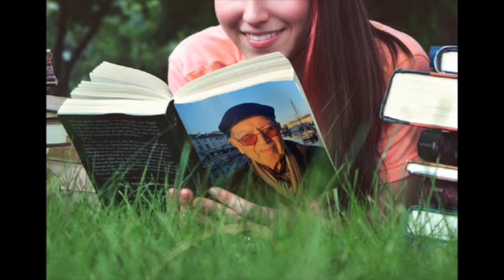VITO ROSSINI 86 - BUON COMPLEANNO